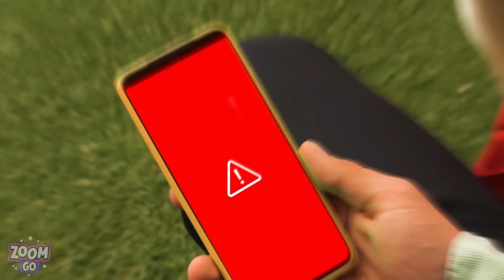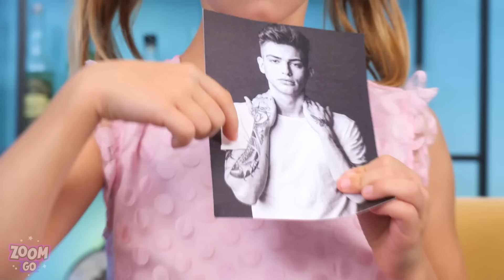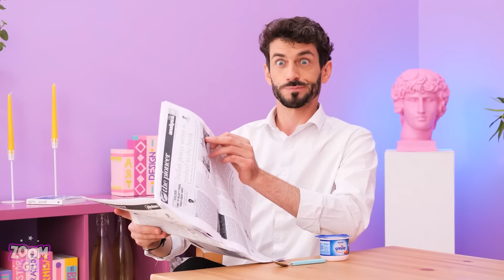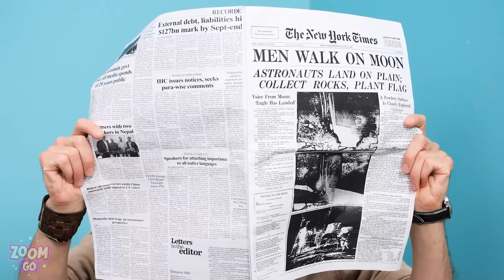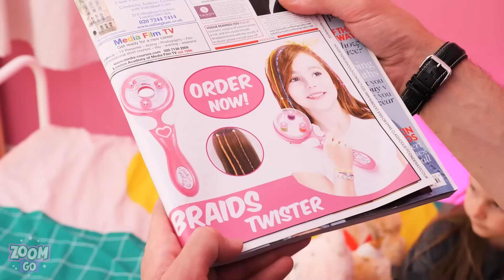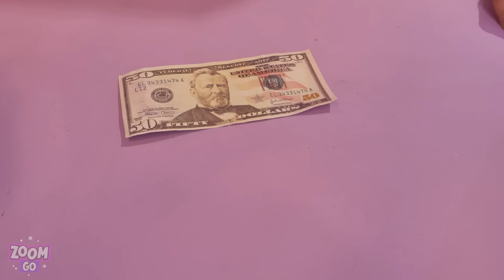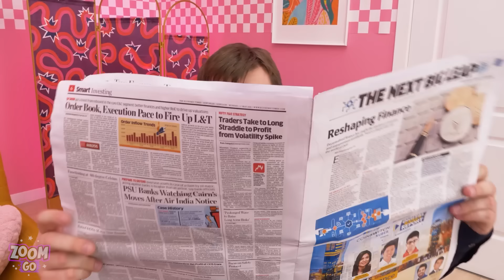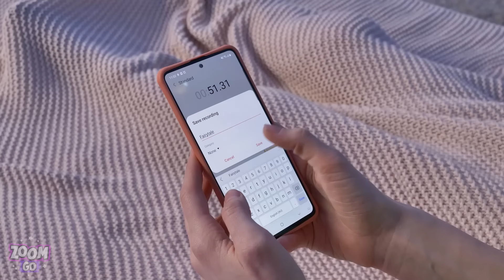Viral Rich Vs Poor Parenting Hacks || Tools and Gadgets For Parents by Zoom GO!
If you’ve ever wondered what rich vs poor parenting hacks look like, then this is your lucky day! This video is full of rich vs broke parenting tricks and lifehacks! Those monster-under-the-bed situations can be easily tackled by the rich girl and poor girl’s parenting ideas. Smart parents, pull out your scribbling pads and take note of these parenting crafts and tips for parents.

If you enjoyed this video, you might also like “Parenting Hacks For Busy Moms & Dads || DIY Ideas & Life Hacks by Zoom Go!”

PARENTING GADGETS MENTIONED IN THE VIDEO:

Toothpaste Dispenser

Dispenser Spoon

Water Dispenser

VR Glasses